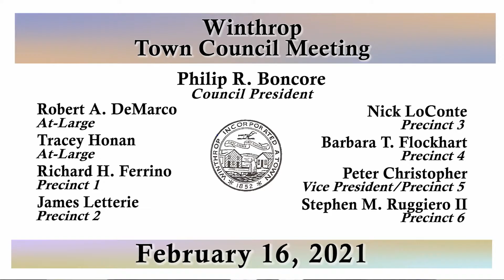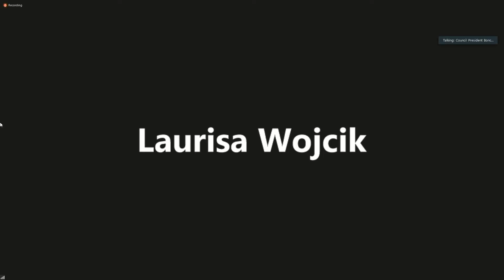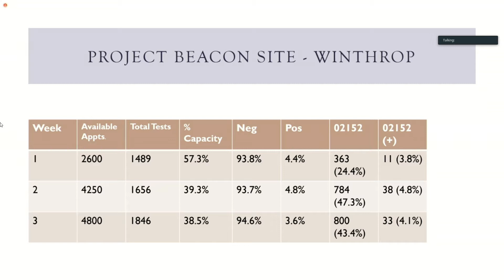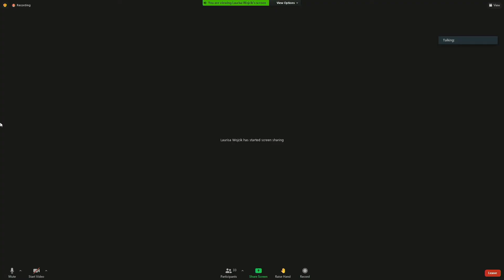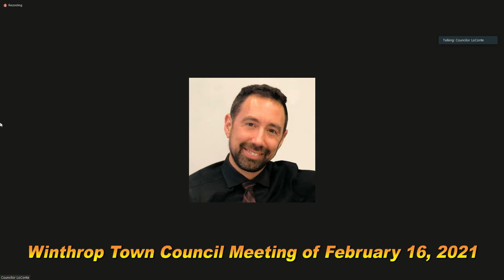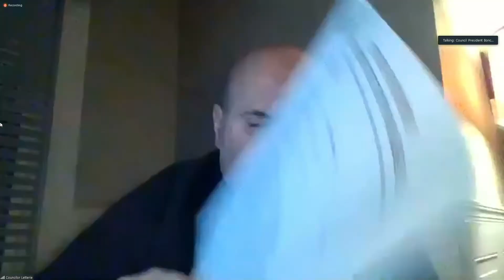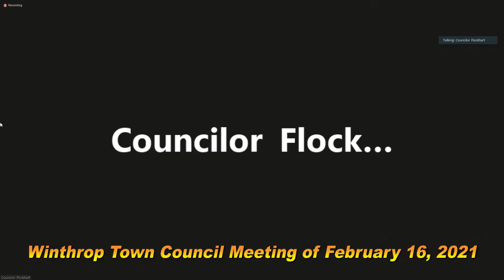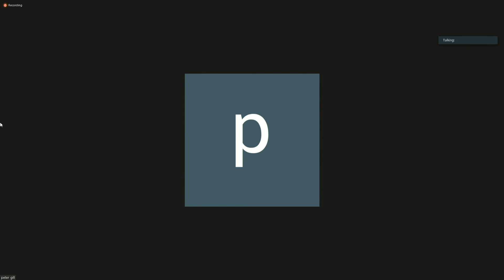Winthrop Town Council Meeting of February 16, 2021